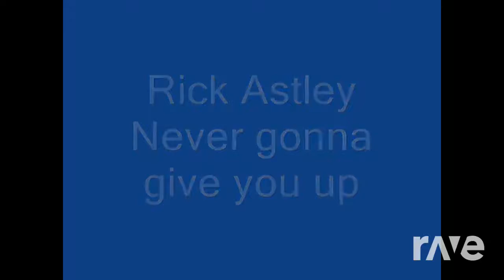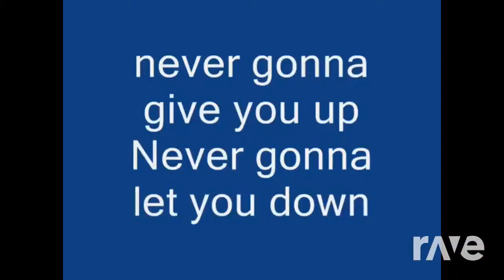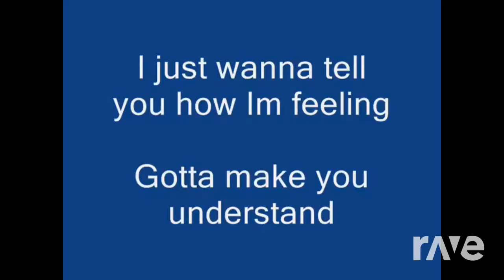Looking for a way to give up(dagames and Rick astley)